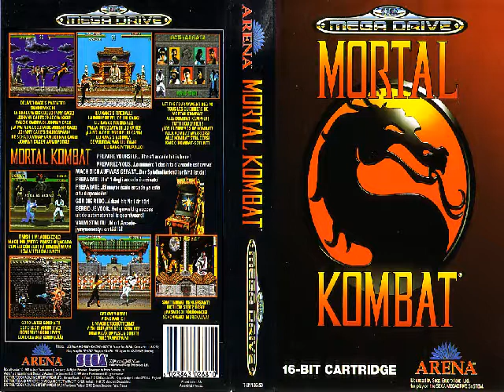Mortal Kombat Megadrive Original Soundtracks(Video Response)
The Courtyard

Download Link ^_^